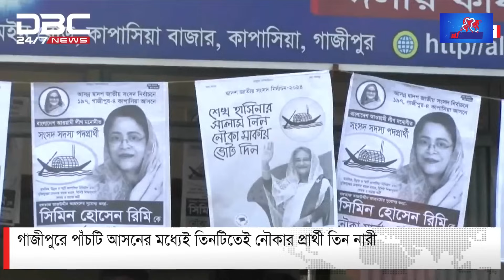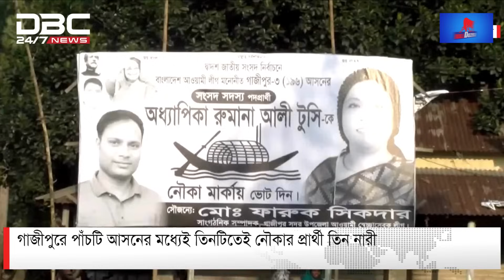গাজীপুরে পাঁচটি আসনের মধ্যেই তিনটিতেই নৌকার প্রার্থী তিন নারী । DBC NEWS